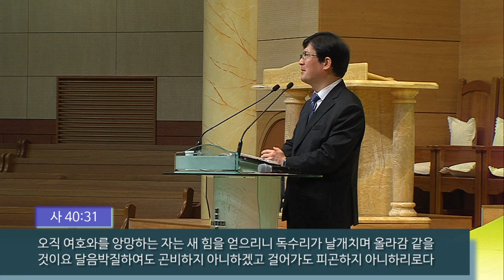2020.4.26 예배말씀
본문 - 이사야 40:27~31
제목 : 새 힘을 주시는 하나님
설교자 : 이성준 담임목사